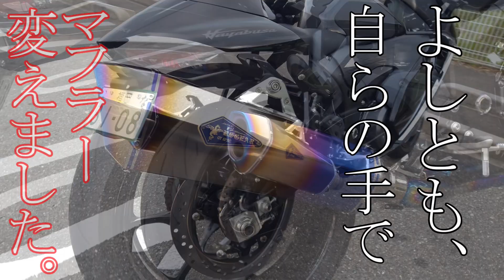隼 アールズギア GT SPEC ツイン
よしともサン、バイク屋さんに頼る事なく、御自らの手で車検対応のフルエキに交換致しました～☆
これからも、末永くよろしくお願いします。お楽しゃ～。